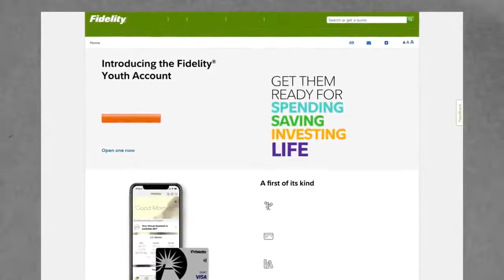"Investment Strategies" (Deep Dive)